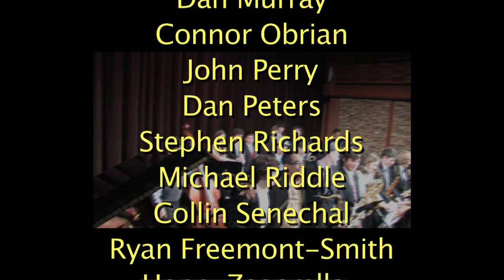Danilo Perez & the North Shore Jazz Project All Stars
Danilo Perez performs in a benefit for the NSJP All Star Program. Artistic Director Mike Tucker joins Danilo in a rousing solo on Mr. Perez's arrangement of "Everything Happens to Me."